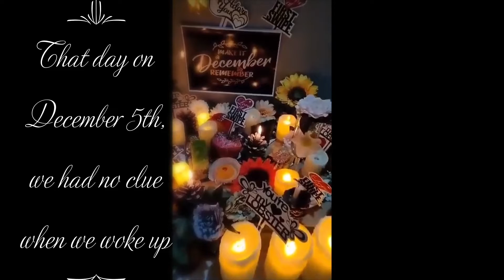The story of December butterflies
Décor and video by Hawa Sakhi,

and

Text by Khudadad Azara

The two "December butterflies"